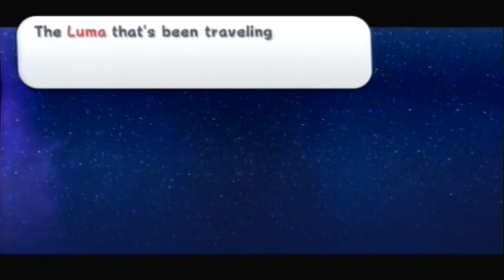Super Mario Galaxy - PART 29 - American Lumas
Episode 29 - American Lumas

Hey look! It's the Red Star! ...Aaand there it goes...!